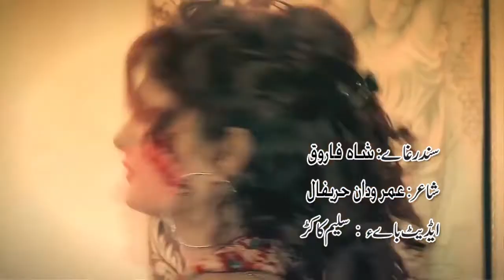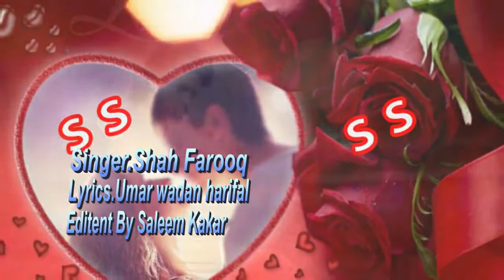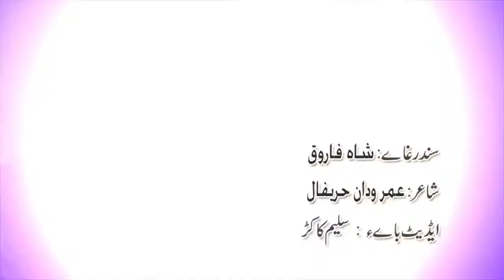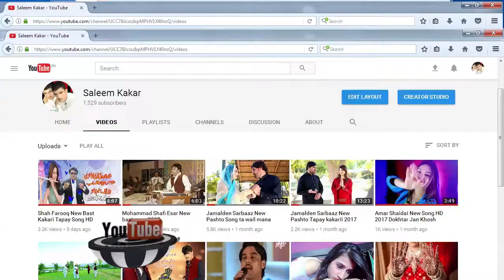pashto new songs 2022 HD Shah Farooq Best kakari Gharray Tapay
Our Channel is all about entertainment,fun,information,motivational videos, IT training slide and documentaries